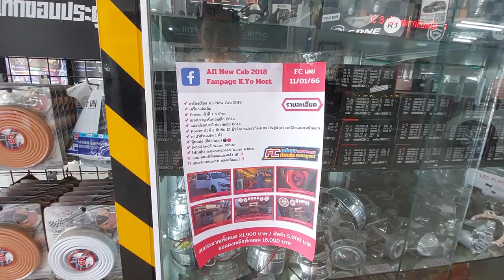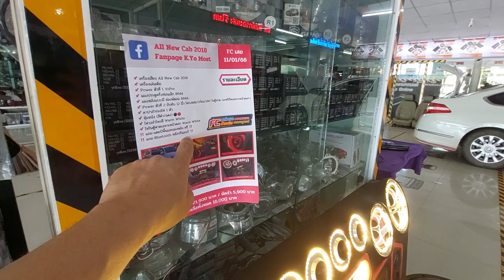youtube video #-8BBNw09Fiw